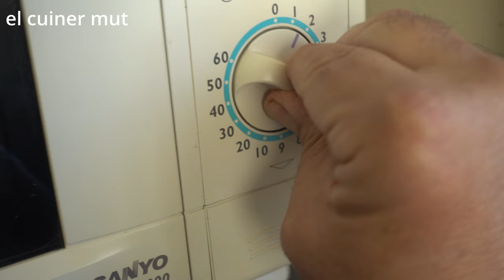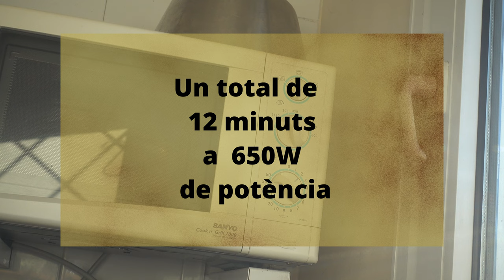Espinacs a la catalana al microones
Cuinar amb el microones és una tècnica que ens permet cuinar en epais reduíts, ideal quper a quan estem fora de casa o quant vivim en apartaments molt petits.
Si no tenim cap més opció o  si anem mencats de temps dempre tenim aquesta opció.
Per fer aquests espinacs necessitarem:_
- Un parell de manacs d'epinacs ben nets
- Un grapat de pinyons
- Un grapat de panses
- Un raig d'oli
- Un punt de sal

Cuinem el pinyons i les panses amb un bon raig d'oli  durant 1 minut i a 650W de potència.
Netegem els espinacs, els tallem a trossets  iel "murfin" per treure una mica de l'aigua dels espinacs.
 POssem en un bol per anar al microones, els espinas i els pinyons i les panses, afegim una mica més d'oli i els porssem a coure  a 650w de potència durant 12 minuts. Primer 6 minuts, deixem repossar 1  minut i 6 minuts més.
Escorrem l'aigua que ha quedat de la cocció i ja els podem servir.

Cuinar amb el microones és ràpid i net